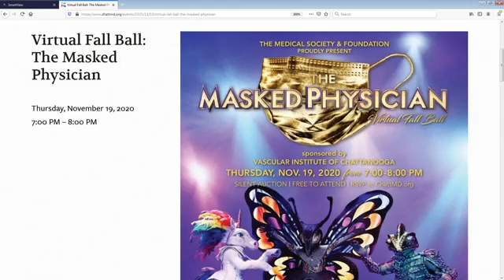What's the secret identity of The Masked Physician? Join the virtual fun Thurs. Nov.19th 8 to 9pm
The Chattanooga Hamilton County Health Society presents this virtual FUN-raiser hosted by Gene Lovin and Chip Chapman.  More at www,chattmd.org